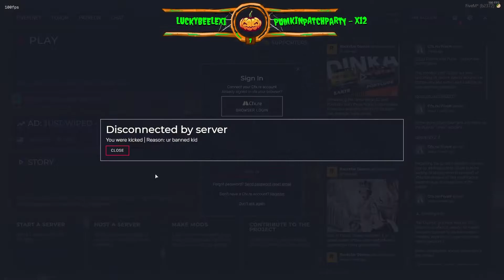Tessa Uses Admin Panel to Troll Asteroba (both pov) 😂 | Nopixel GTA RP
All Credits to Kermy Fulker